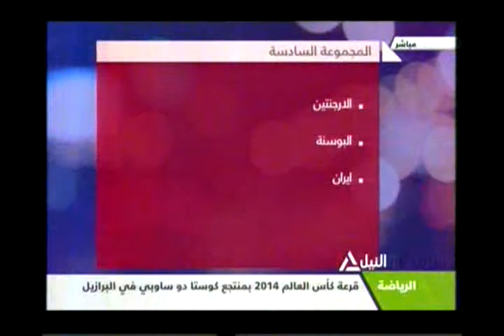من االقاهرة 6-12-2013 (3)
من القاهرة
فقرات ولقاءات للعديد من الموضوعات فى الفترة المسائية